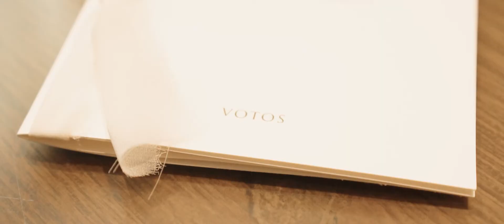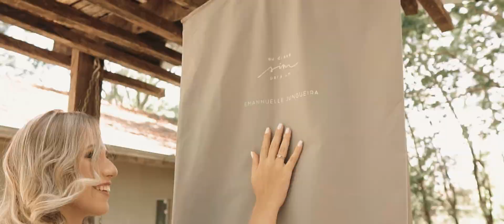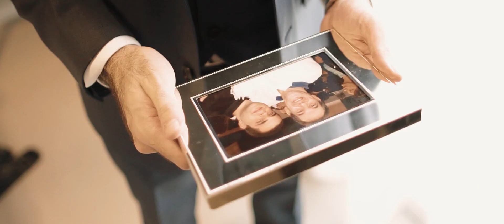Trailer de casamento Fabiane e Ronaldo | Couple Films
Que o amor e a felicidade trilhem o caminho dessa união de amor e cumplicidade.

Profissionais que fizeram parte desse grande dia!
Jardins de Monet
Beatris de Michelli
Deluxe Doces Finos
Art Festa Evento
Aurora Summer
Malakasamba
Fabricio Flores
Dj Jonas Rosio
Karina Serra Atalla
Flairs Coquetelaria
André Timex Fotografia
Natalia Peretti
Tag de casamento
Del Chiaro Bauru